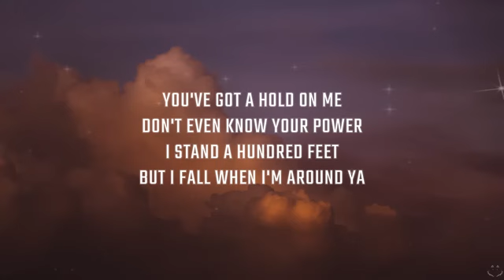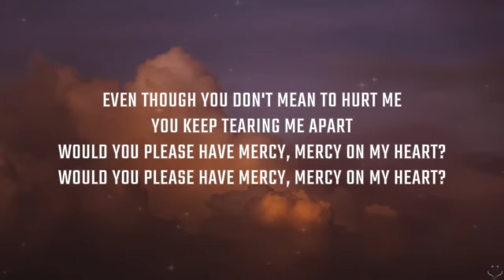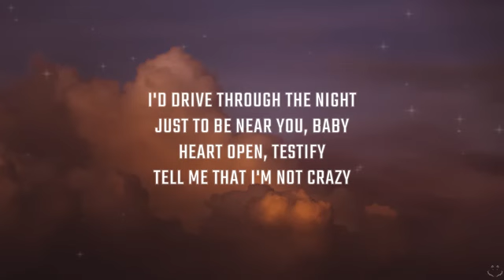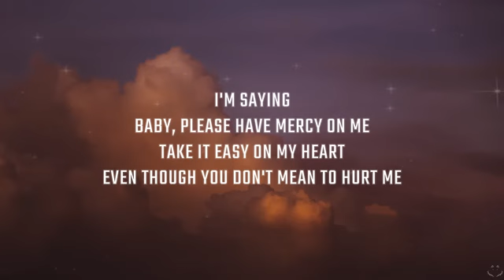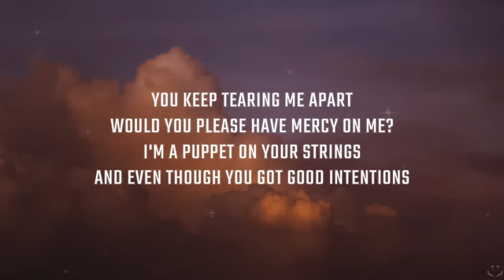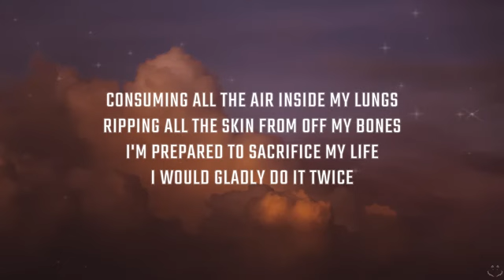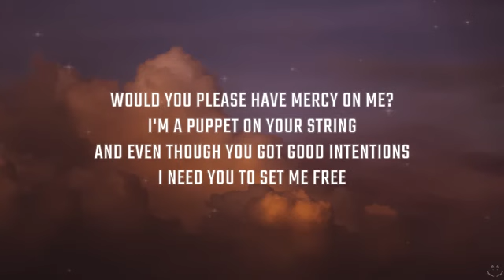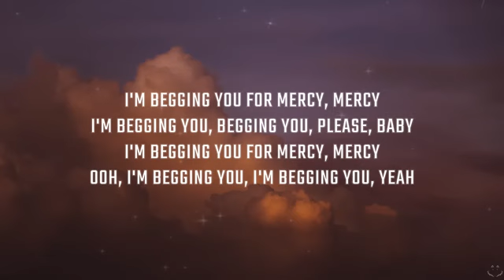Shawn Mendes - Mercy (Lyrics) 1 Hour